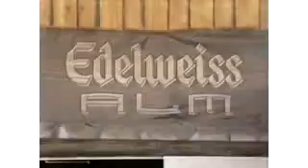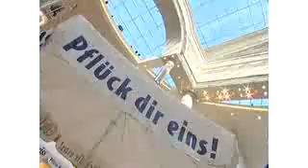Edelweiss Beer 100% Alpine weissbier